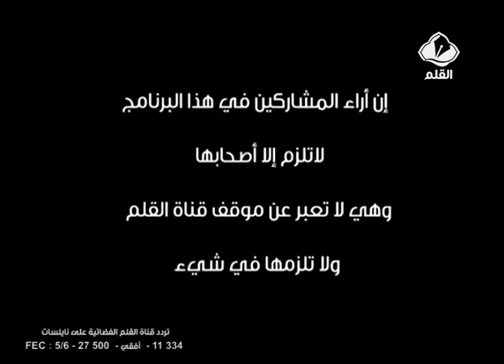ضيف القلم الحلقة 13: محرزية العبيدي